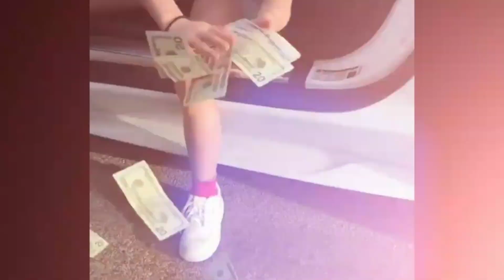LIL TAY IS ALIVE BUT SAYS SHES TRAUMATIZED AND HEART BROKEN